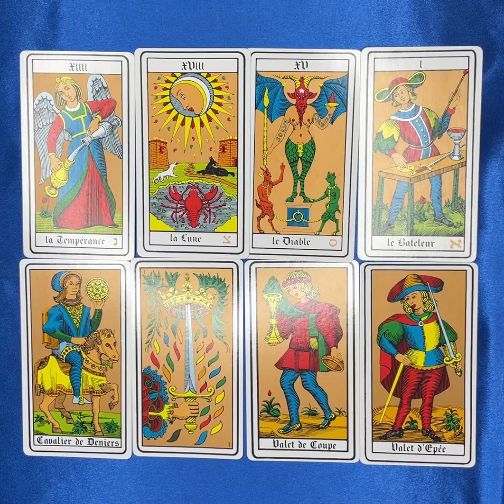Balance ♎️ et ascendant balance semaine du 25 avril 2022